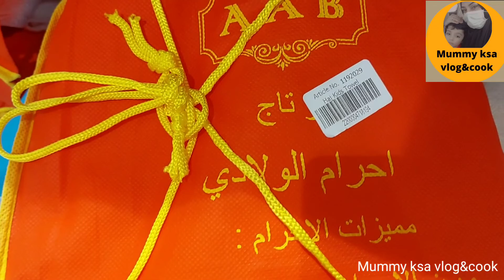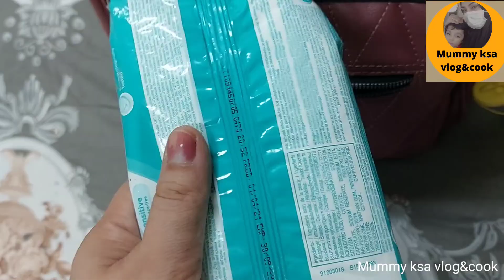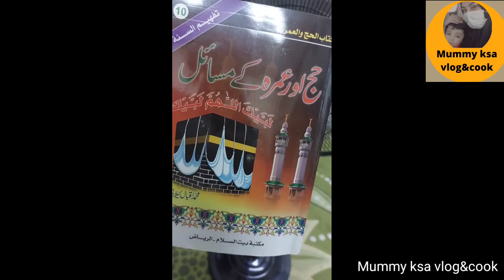Allhumdulillah! Finally woh din a gya jis ka Mujay 4 Saal sy intezar tha | Papaya Pudding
papaya dessert Recipe
1-papaya
2-desi ghee
3-suger
4-green cardamom 4
5-almond
6-coconut powder

Mummy ksa vlog&cook, urdu hindi vlogs , travel 2022 ,packing for umrah , pakistani vlogger in saudi arabia,  dammam , jeddah , riyad , pakistani family vlogs , madina travel , makkah travel  information,  umrah information, viral, goes viral , abdul malik fareed

Music🎵

Original music Credits 👇
Channel👇